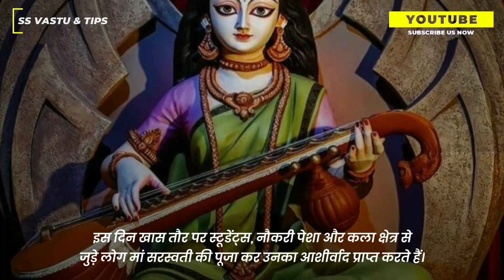वसंत पंचमी पर इस मंत्र का जप करें | Maa Saraswati Mantra | Mantra for success in Education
हिंदू धर्म में माघ, शुक्ल पक्ष के हिंदू महीने की पंचमी तिथि (पांचवें दिन) को बसंत पंचमी (Basant Panchami) या वसंत पंचमी के रूप में जाना जाता है। यह दिन विद्या की देवी सरस्वती को समर्पित है। वह भगवान ब्रह्मा (ब्रह्मांड के निर्माता) की पत्नी भी हैं। इस साल 5 फरवरी 2022 में वसंत पंचमी का पर्व मनाया जाएगा। सरस्वती विद्या, ज्ञान, कला, संगीत और नृत्य का प्रतीक है।

Also Watch:-

भगवान गणेश के सर्वप्रसिद्ध मंदिर | Most Famous Temple of Lord Ganesha | Top7 Ganesh Temples To Visit

Remedies for Saturday : लगातार 8 शनिवार को कर ले ये उपाय, शनि प्रकोपो से मुक्ति मिलने की है मान्यता!

आशा करते हैं की वीडियो आपको पसंद आए।